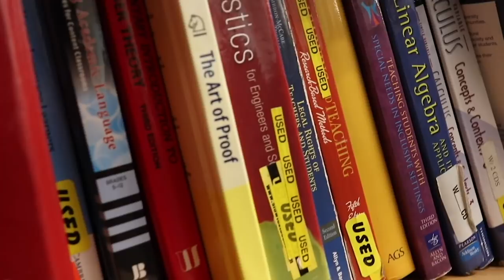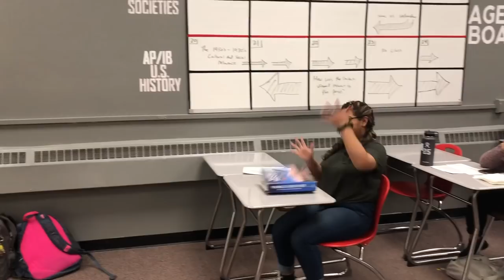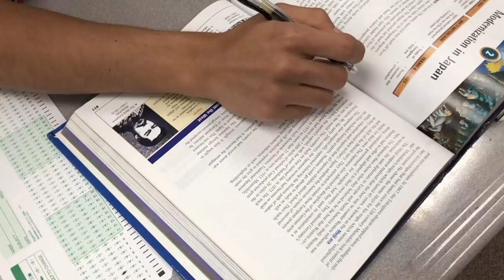COLTS GIDDYUP #15 - 5/22/19 Math Dept Colt Highlight and May Exams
Math Dept Highlight
Interact Club
NBA Playoffs Top 10
May Exams